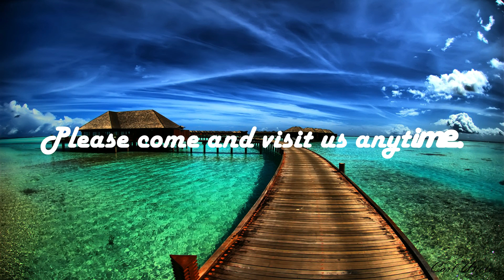To Chi Ka - Kazumi Watanabe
Carl Uncle challenged the guidance.

Kazumi Watanabe is a famous guitarist of Japanese jazz fusion classical music. This work was released on May 25, 1980. Let's enjoy with Carl Uncle.

1080p HD
Carl Uncle's comedy video. Please don't watch it seriously.

01. Liquid Fingers 00:22
02. Black Canal 05:19
03. To Chi Ka 12:05
04. Cokumo Island 15:36
05. Unicorn 24:27
06. Don't Be Silly 29:09
07. Sayonara 34:51
08. Manhattan Flu Dance 40:20

Kazumi Watanabe - Guitars
Mike Mainieri - Vibraphone
Kenny Kirkland - Piano
Marcus Miller - Bass
Tony Levin - fretless Bass
Peter Erskine - Drums
Steve Jordan - Percussion
Sammy Figueroa - Percussion
Warren Bernhardt - Keyboards
Michael Brecker - Tenor saxophone